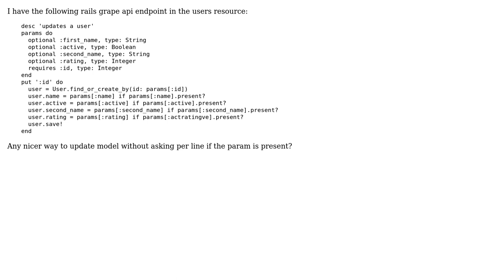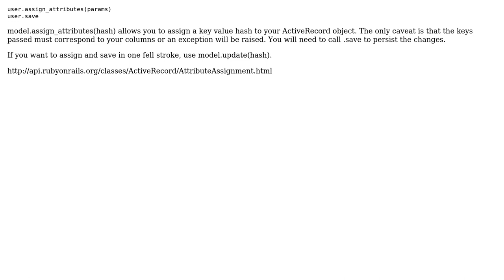Code Review: Rails Grape API Endpoint optional params validation in update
With thanks & praise to God, and with thanks to the many people who have made this project possible! | Content (except music & images) licensed under CC BY-SA | Music | Images & others | With thanks to user Ryan.lay user Randall Valenciano user 200_success and the Stack Exchange Network Trademarks are property of their respective owners. You are responsible for your own actions.